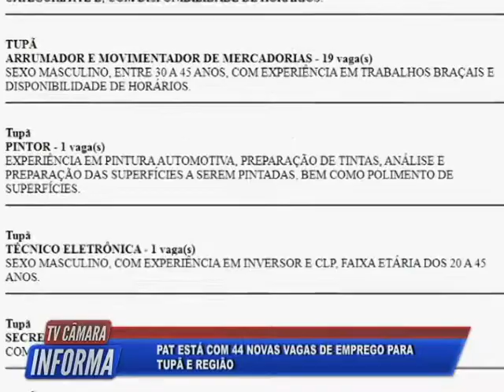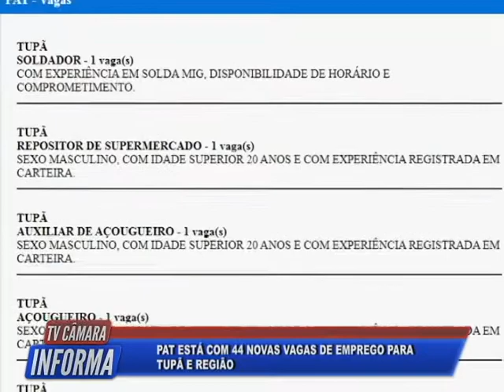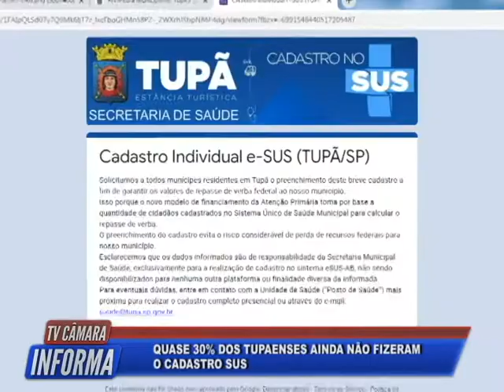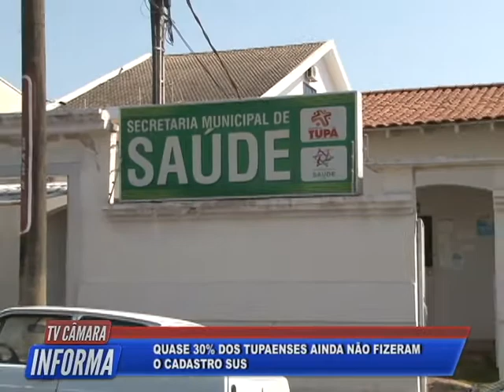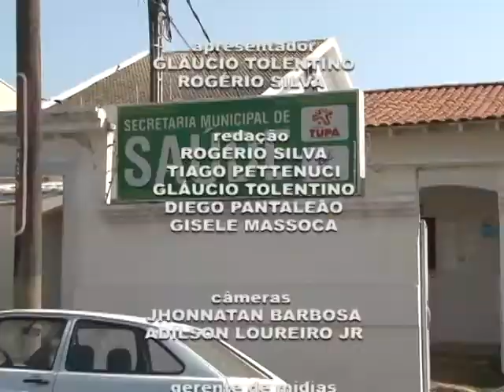Tv Câmara Informa 28/01/2021 - Bloco 2